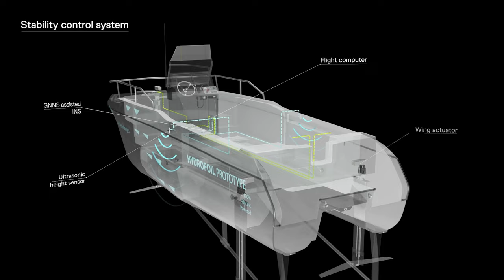Boundary Layer Technologies - Prototype